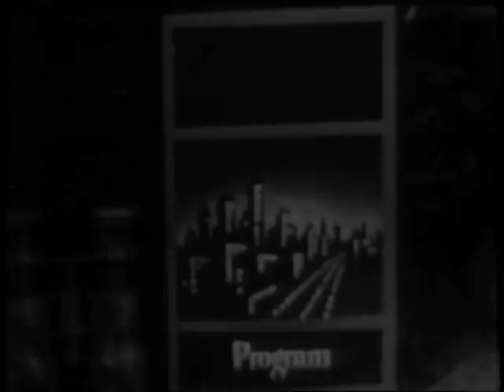The Archive of American Television CELEBRATES 'Studio One'